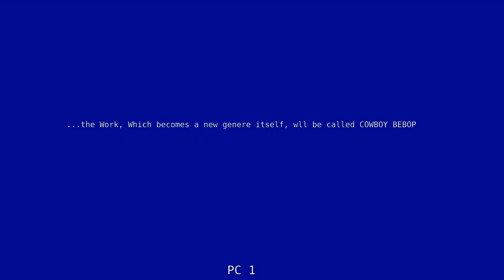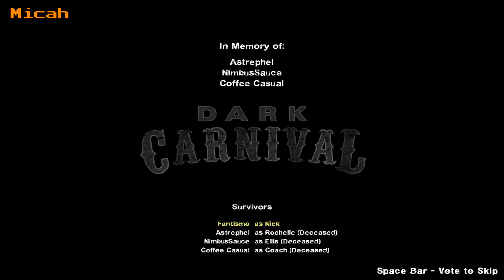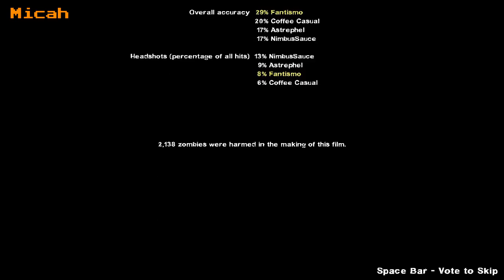Lets play Left4Dead 2 EP3 : Dark Carnival : Return To Gnome!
We found the Gnome, and we barely made it to safety!
NearlyEpicStudios.com